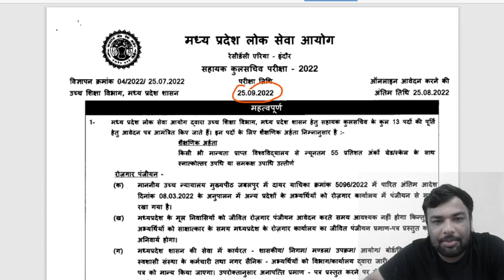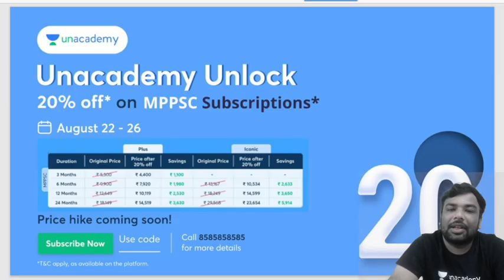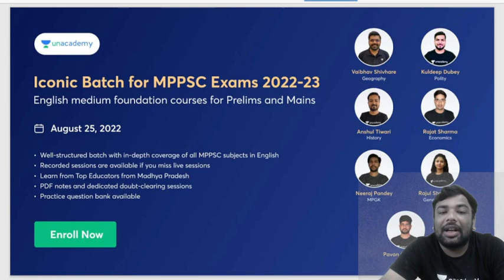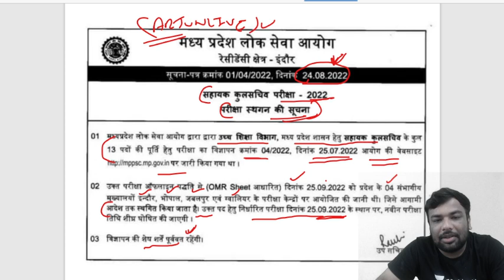MPPSC सहायक कुल सचिव परीक्षा स्थगित | Arjun Gupta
💥 Unlock 20 💥

📌Enroll in Batches Now - Target MPPSC MAINS 2021: (90 Days Crash Course) Target MP Forest Service Mains Exam: 4 Months Batch Course ICONIC BATCH FOR MPPSC 2023: Foundation Courses for MPPSC Prelims & Mains (HINDI) ICONIC Batch for MPPSC 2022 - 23: Foundation Courses for Prelims and Mains विजयपथ - 2 Year Foundation Batch Course for MPPSC Prelims & Mains Follow Arjun Gupta on Unacademy Use Code: arjunlive Like, Share & Subscribe to Unacademy - MPPSC & VYAPAM Channel now Subscribe today for MPPSC & VYAPAM subscription You can enroll to Unacademy Subscription and get the following benefits: 1. Learn from your favourite teacher 2. Dedicated DOUBT sessions 3. One Subscription, Unlimited Access to Live Online Classes and Videos 4. Real-time interaction with best-in-class teachers 5. You can ask doubts in live online classes 6. Limited students in each Class 7. Download the videos & watch them offline Download the Unacademy Learning App here: ➤ Android ➤ iOS